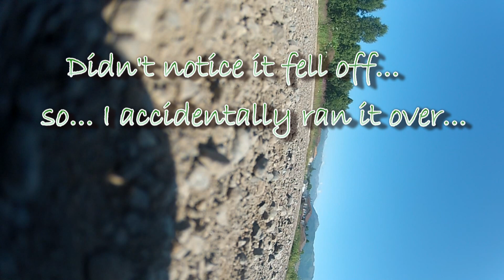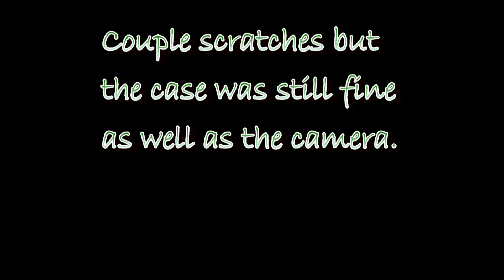How Tough Is That GoPro???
I was out tooling around on the CanAm and using a RAM suction mount on the ATV plastic.  It held for about 20 min before it let go.  I do like the RAM suction mount, but it isn't the best way to mount on an ATV.  Use a 1" ball mount on the handle bar as another option.  Anyway, it survived just fine.  A few scratches but nothing big.